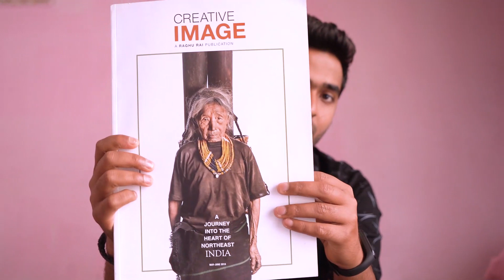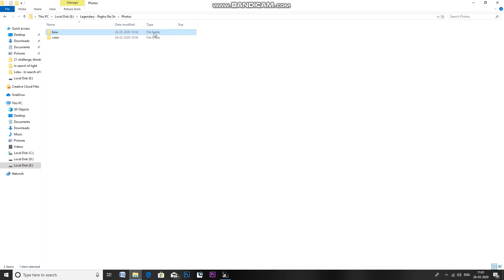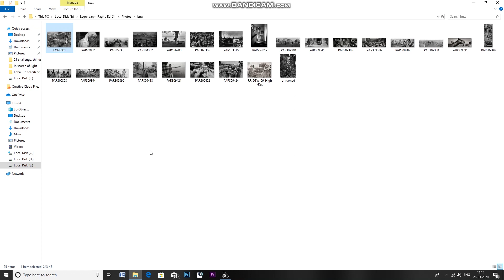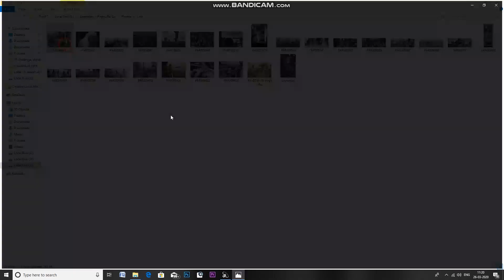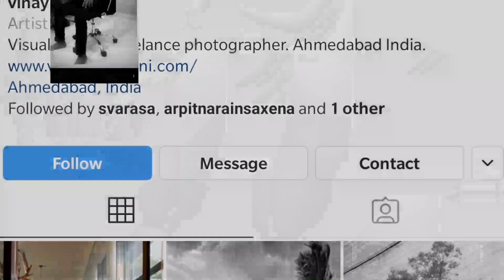RAGHU RAI - LEGENDARY PHOTOGRAPHER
Description

My Name is Sachin Chauhan. I am an India based Street Photographer. My Youtube Channel name is Sachinphotography9. This is a Hindi Photography Channel where you get to watch photography tutorials and lessons in Hindi. By the use of this Hindi Photography YouTube Channel I want to help all the aspiring and enthusiastic photographers and enable them to learn photography in Hindi. He loves sharing his knowledge about photography with fellow aspiring photographers in the form of videos and vlogs.